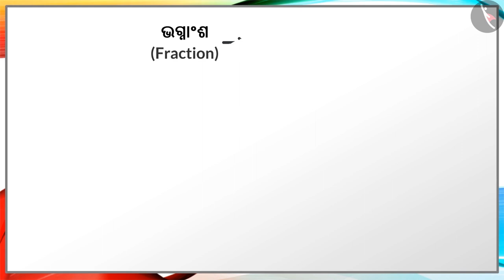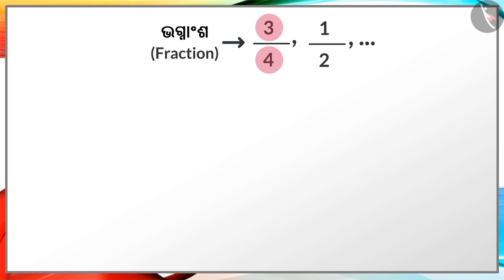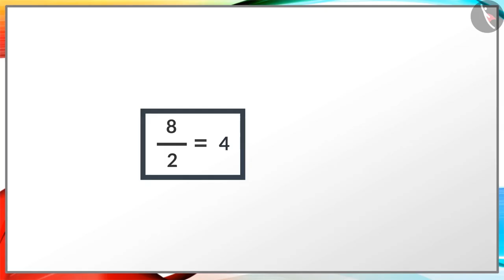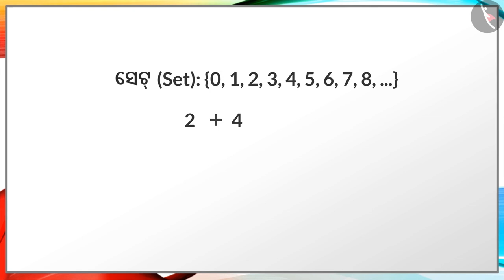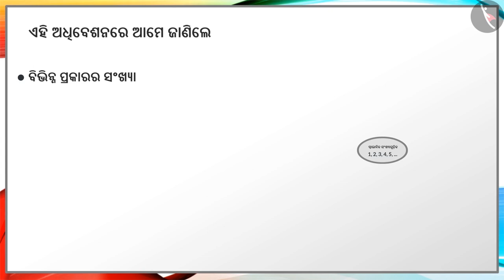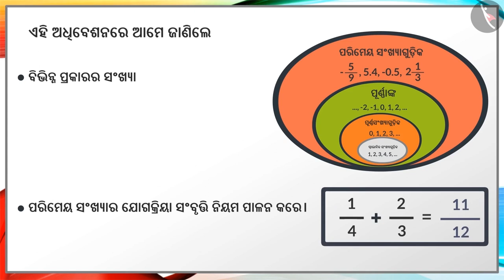ପରିମେୟ ସଂଖ୍ୟାଗୁଡ଼ିକର ସବୃତ୍ତି ନିୟମ | Part 1/3 | Closure Property of Rational Numbers | Odia | Class 8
ପରିମେୟ ସଂଖ୍ୟାଗୁଡ଼ିକର ସବୃତ୍ତି ନିୟମ | Part 1/3 | Closure Property of Rational Numbers | Odia | Class 8 | ପରିମୟ ସଂଖ୍ୟା | कक्षा 8 | NCERT | ପରିମୟ ସଂଖ୍ୟା

Closure Property of Rational Numbers | Rational Numbers | Grade 8 | NCERT | Rational Numbers

Welcome to part 3 of Closure Property of Rational Numbers. In this video, we will discuss the concept of Closure Property of Rational Numbers.